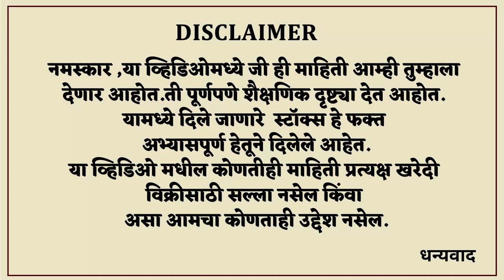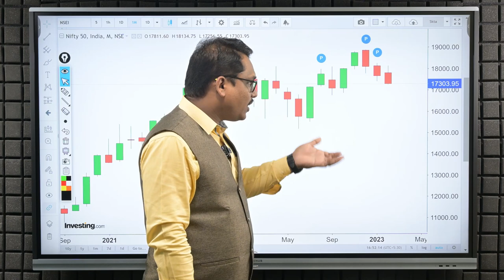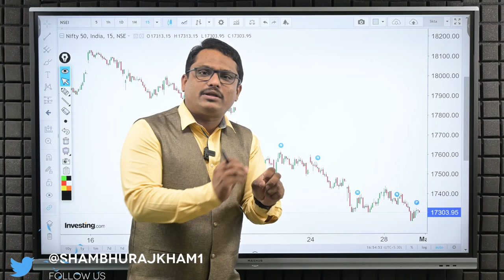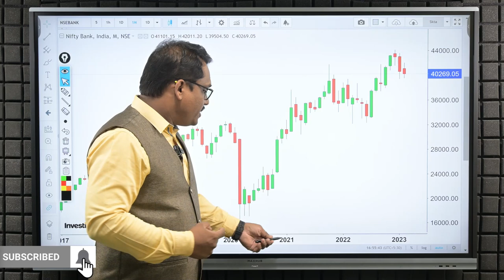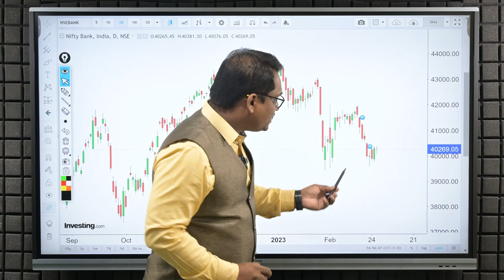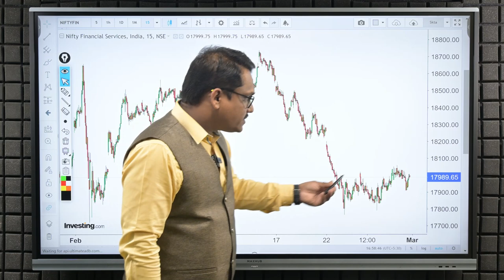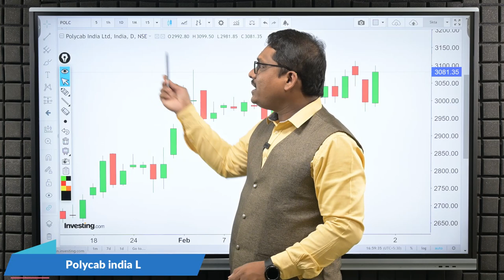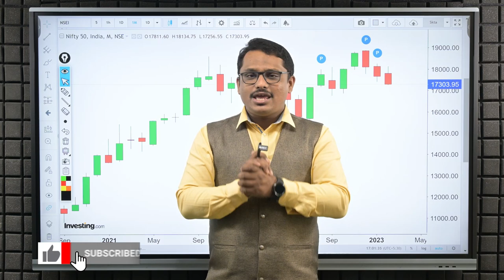Post Market Analysis and Trade For Wednesday | 01/03/2023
धन्यवाद...